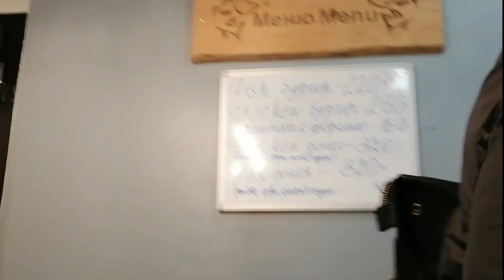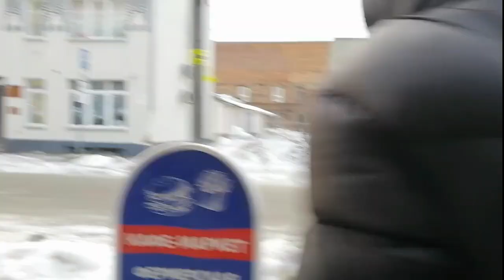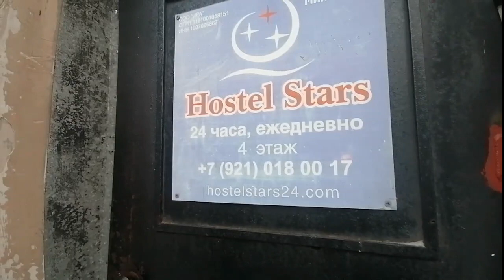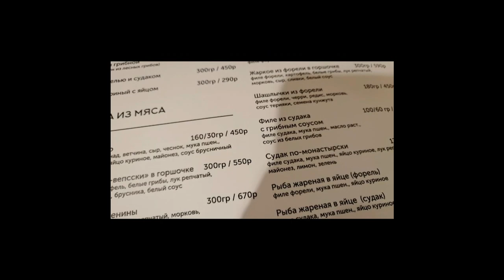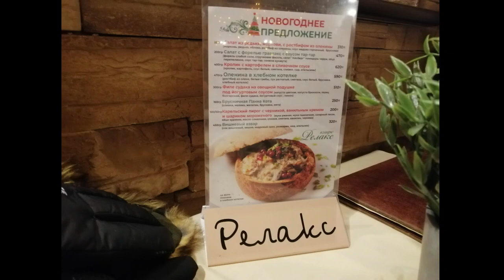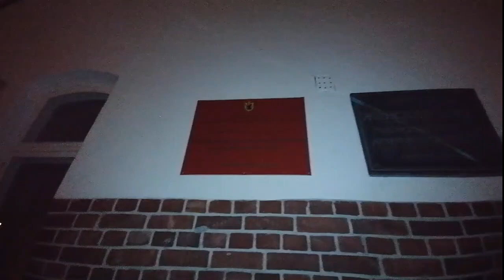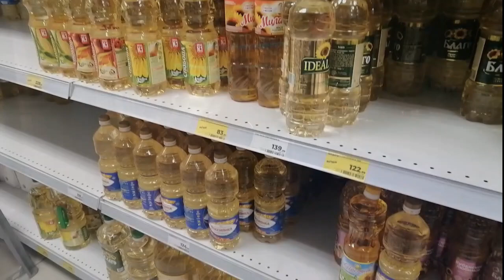Saşa'yla Rusya #8 Sortavala: Buz Sokaklar - Donmuş Gölde Balıkçılık - Geleneksel Ahşap Mimari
8 Ocak 2023 Rusya

61. kuzey paralelinde bir şehir.
Rusya'nın Finlandiyası.
Sortavala sokakları.
Geleneksel Fin mimarisi. Ahşap evler. Güzel mimari.
Donmuş Ladoga Gölü.
Soğuk ve çetin iklimlerde yaşam, iklimin insana, karaktere ve kültüre etkileri hakkında düşünmeler.
Karelya Köprüsü'den geçemiyom, az doldur içemiyom :)
Walam Adası
Shkhery
Donmuş gölde balıkçılık.
Hoverkraft
Kızak, paten... Buza dair ne varsa... Bizde gece halı saha maçı (eskiden boş arsalarda oynardık) neyse burada gece donmuş gölde paten yapmak o olsa gerek.
Ne çok bankan var Sortavala...
Ahşap el işleri.
Yerel balıklar (sudak, alabalık, somon), tütsülenmiş balıklar, balık yumurtası...
Nefis yemekler... Manastır usulü sudak, geyik eti, somon...
Bu videoda adını ve müthiş lezzetli yemeklerini ve menüsünü gördüğünüz lokanta Relaks (Релакс)'a ilişkin daha çok bilgi bir sonraki bölümde.
İyi esnaflık.
Kısa mimari, tarihi bilgiler.
Sortavala Merkez İstasyonu
Zagreb Radyosu'nda bir Lili Marlene (Marlene Dietrcih) türküsü...
Moby - Trouble So High
Sortavala geceleri çok hızlı :)